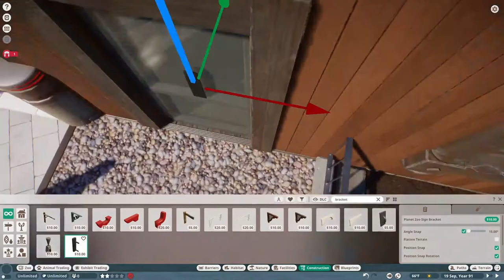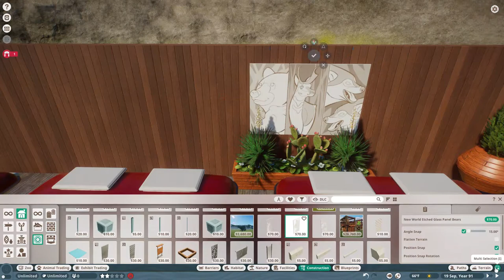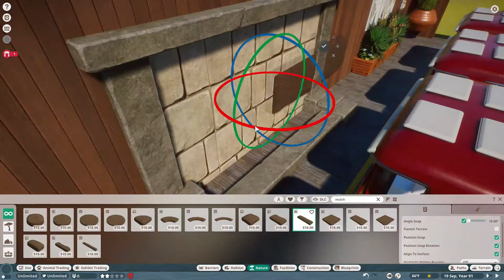Hawk Ridge Animal Park Ep. 7 - Monorail Transport Ride | Planet Zoo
Welcome back to Hawk Ridge folks! Today we build a Monorail transport ride that will give our guests a unique view of the entire park. Enjoy!

Workshop Items:
- Font by Rycie
- Font by RiaPx
- Font by igovasconcelos_barbosa
- Gift Shop Items by Skylala
- Gift Shop Items by PlasticSwans
- Cash Register by Jon Eros